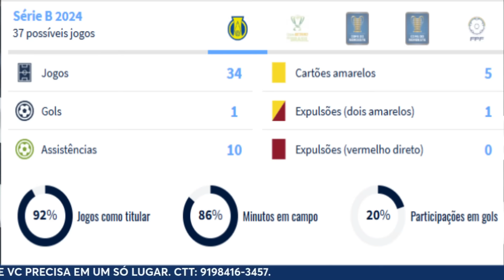A VERDADE SOBRE LUCAS LIMA / REMO NO MERCADO NÃO PODE ERRAR !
AJUDA COM O PIX: 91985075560

ZAP PARA FECHAR PARCERIA: 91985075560. TNND CR.

TNND COMPUTER.

FORMATAÇÃO, INSTALAÇÃO DE PROGRAMAS, VENDA DE TODOS OS TIPOS DE PEÇAS, MONTAGEM DE COMPUTADORES E ETC..

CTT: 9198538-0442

MOVE PLUS .

ACADEMIA COM APERELHOS NOVOS E MODERNOS, AMBIENTE AMPLO E CLIMATIZADO.

QUADRA DE BEAT TÊNIS, FUTVÔLEI, SPORT BAR, SALÃO DE BELEZA E LOJA DE MATERIAL ESPORTIVO.

LOCALIZADO EM SANTA IZABEL.

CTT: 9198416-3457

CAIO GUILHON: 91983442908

Placas Solares !